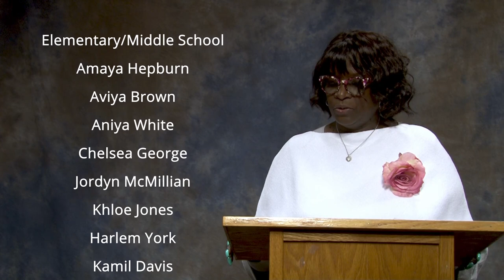Girard College Chapel - Founder's Day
With our May Chapel, we celebrate the College's founder, Stephen Girard. Mr. Ron Marrero '94, President of the Girard College Alumni Association, joins us to speak about the lasting impact of Girard and his connection to one of our community's core values, Courage. He is introduced by Durran Hyland '22.

The Cavalier Choir also performs a wonderful version of Leon Bridges' "River," accompanied on guitar by Mr. Eaton, and of course, we shout out our students with May birthdays!